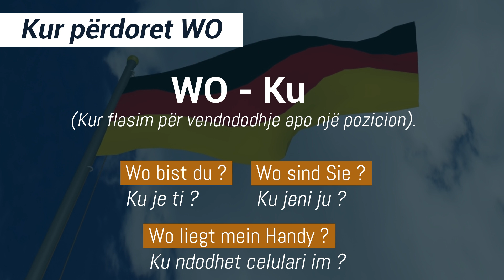17/32 Gjuha Gjermane - Wo, Woher, Wohin - Pyetje per Goethe dhe OSD | Start deutsch - Sprechen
Mesime online ▶️ Online lessons

Hapi 1 :
Linku per Download ( Desktop, Tablet or Phone)

Hapi 2 :
Futu në mësim (klasë) përmes këtij linku :